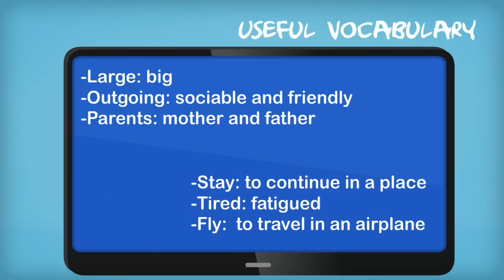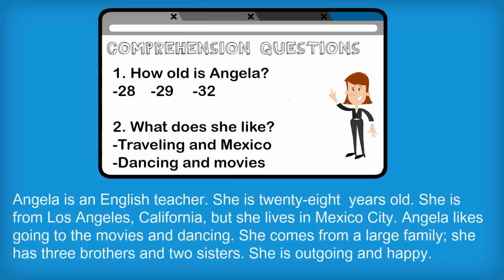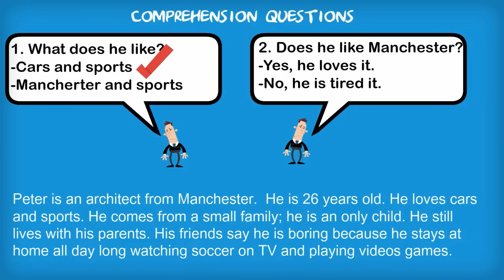Short stories to learn English: Angela, Peter and Love Episode 1 Basic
Short stories to learn English: Angela, Peter and Love Episode 1 Level: basic with English Subtitles. Conto em Inglês, histoire en anglais, história curta básica em Inglês.